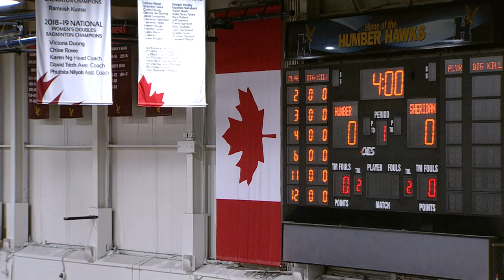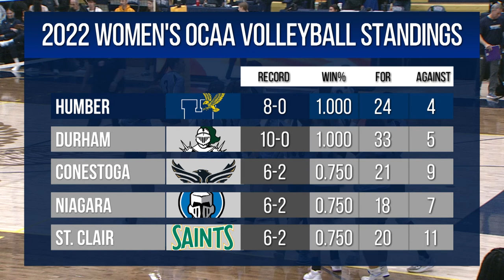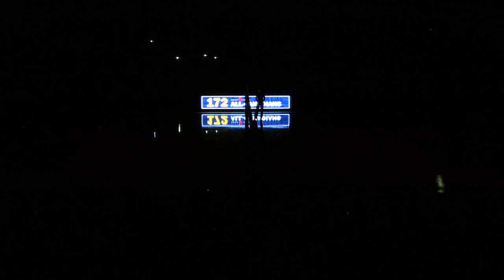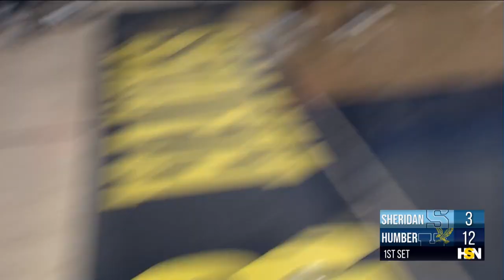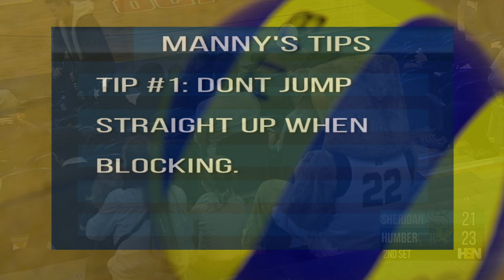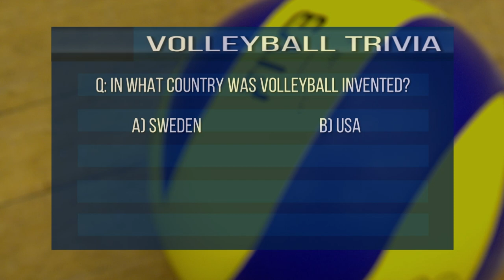No. 2 Women's Volleyball vs. Sheridan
2022 OCAA Women's Volleyball, presented by the Hawks Sports Network